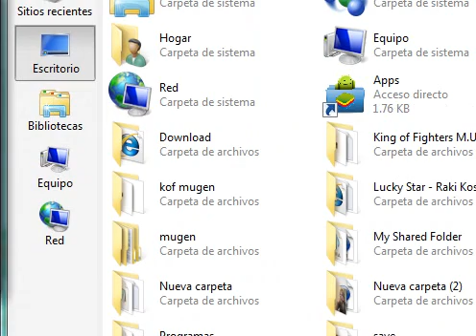Pokemon ruby gameplay parte 1 El follador pokefilico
grasias por ver el video